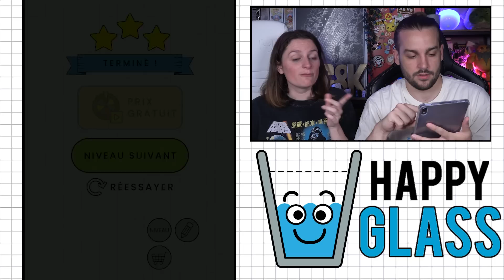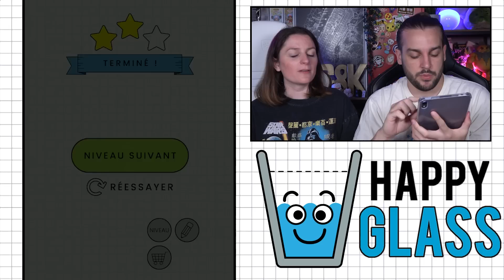CES NIVEAUX SONT IMPOSSIBLES SUR HAPPY GLASS !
HAPPY GLASS JEU MOBILE GRATUIT SUR APP STORE IOS ANDROID ! ON RETOURNE SUR LE JEU HAPPY GLASS ! GUILLAUME ET KIM GAMEPLAY FRANÇAIS

On se retrouve aujourd'hui pour une nouvelle vidéo de Guillaume & Kim sur le jeu mobile Happy Glass !